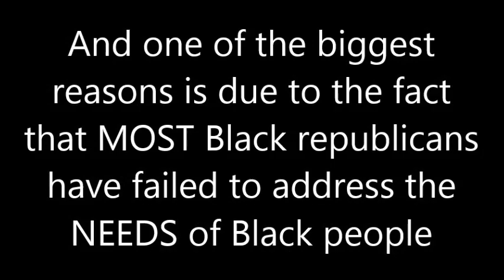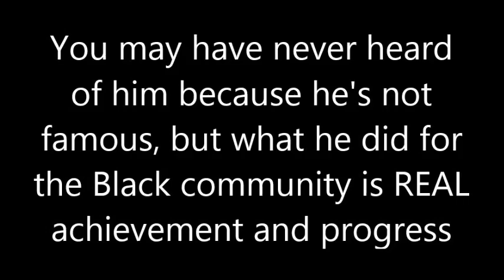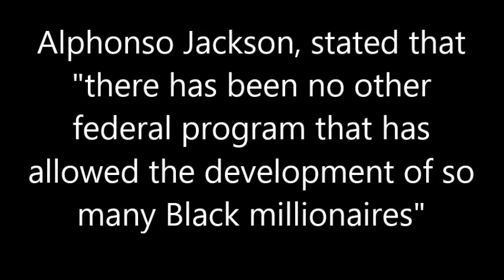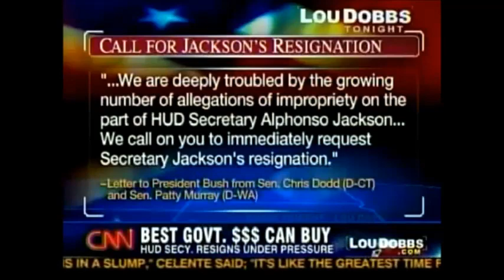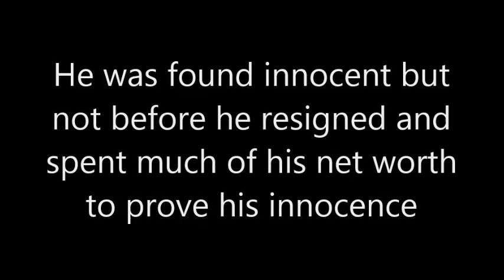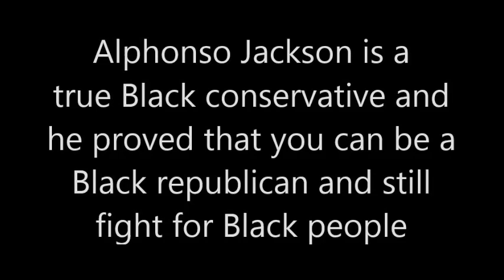Alphonso Jackson: The GREATEST Black Republican